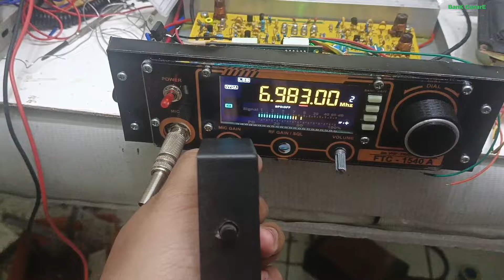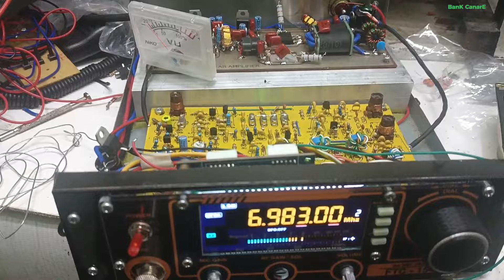Test Tx Bitx Baru Sampai driver